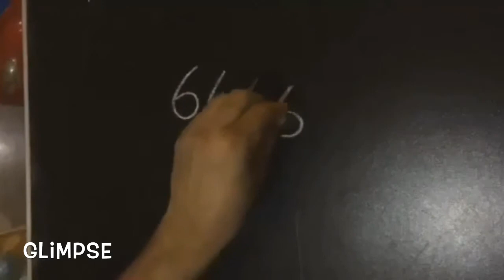Emoji Tricks | hand made